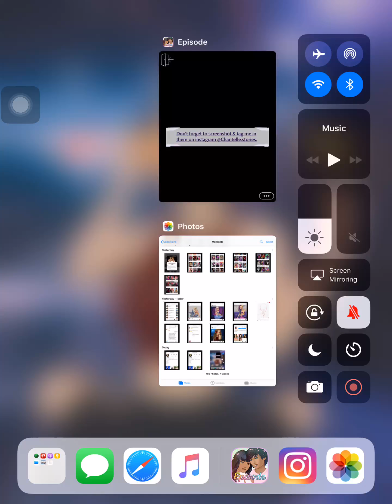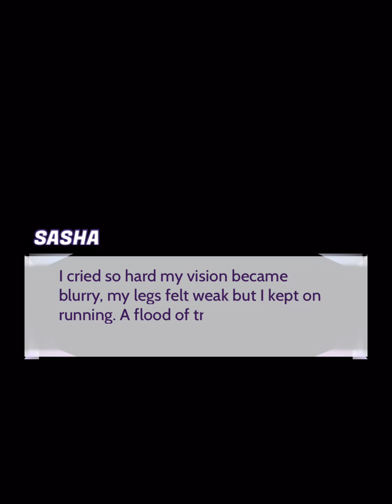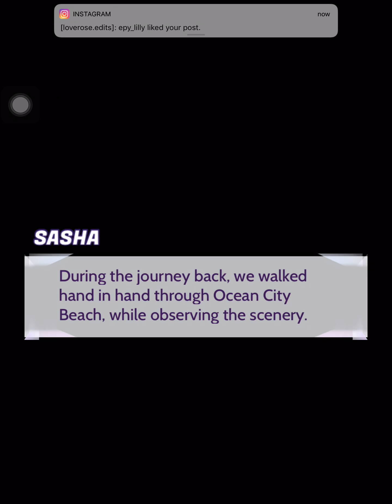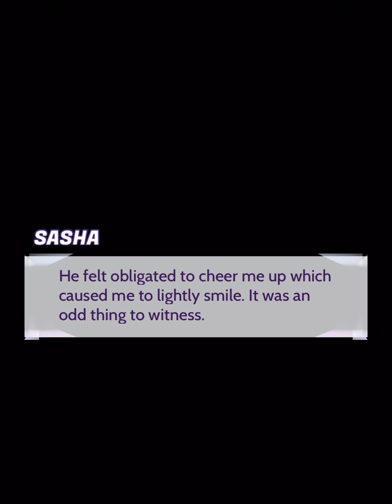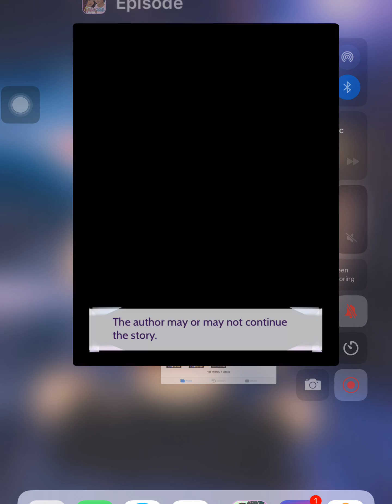Stripped (episode 33) episode choose your story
You are a former stripper who  is trying to escape fron her past. Will it come back to haunt you?

This is not my story so go support the author by reading this sory on the Episode App

follow heron instagram: chantelle.stories